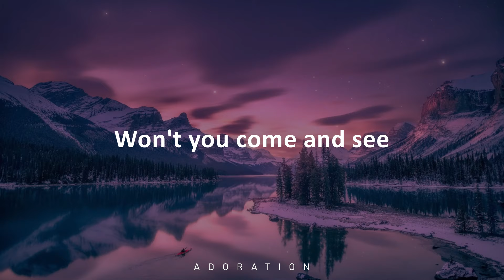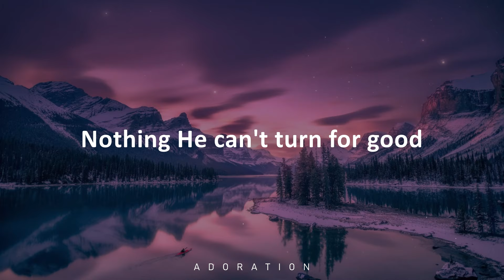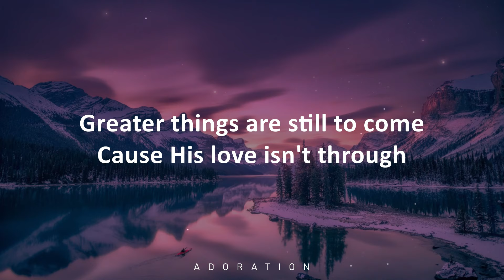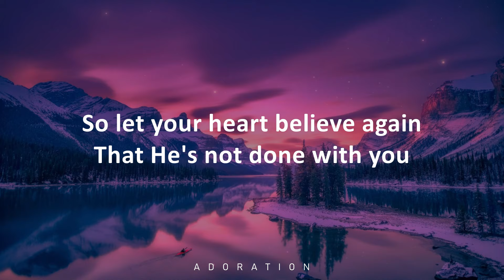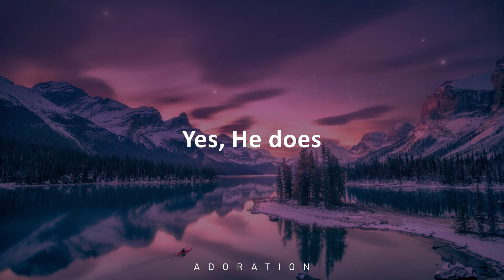Stars Go Dim - Yes He Does ( Lyrics ) - 8d Audio 🎧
Comment your favourite worship song u wanna listen in 8D🎵